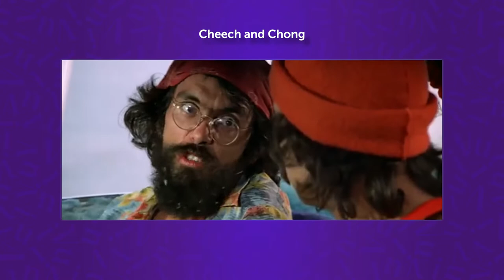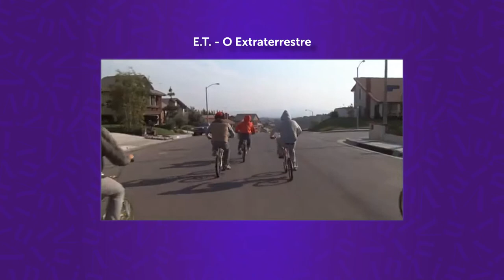STRANGER THINGS: Referências dos filmes dos anos 80 na 4ª temporada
VIU!
Acabou de sair a parte 2 de Stranger Things e nesse vídeo eu separei algumas das referências dos filmes dos anos 80 que aparecem em peso na 4ª Temporada da série da Netflix